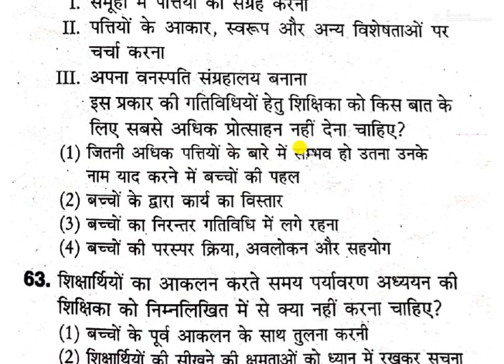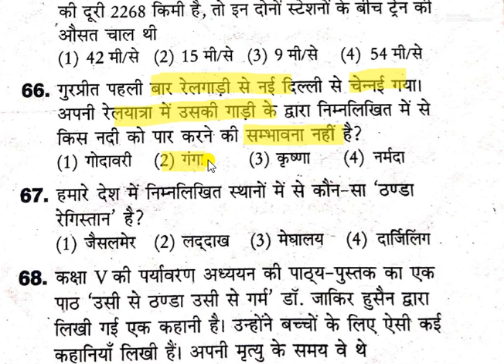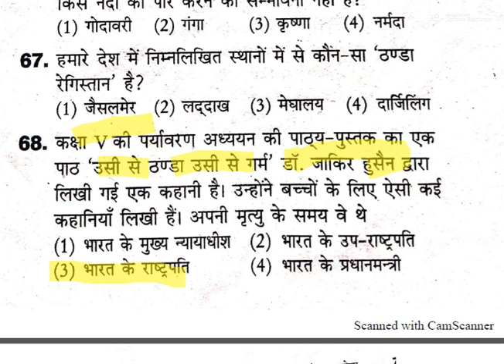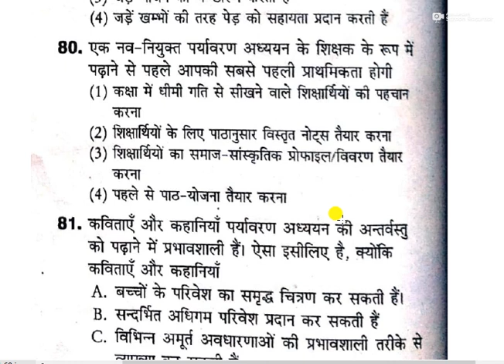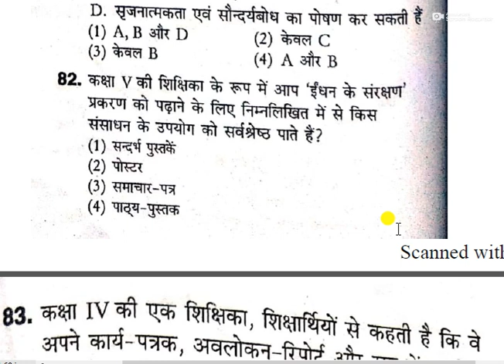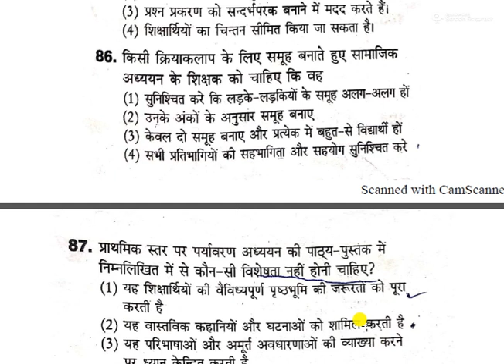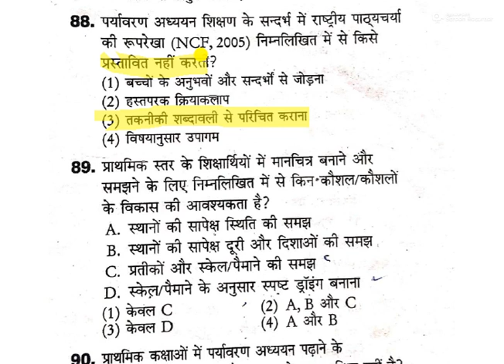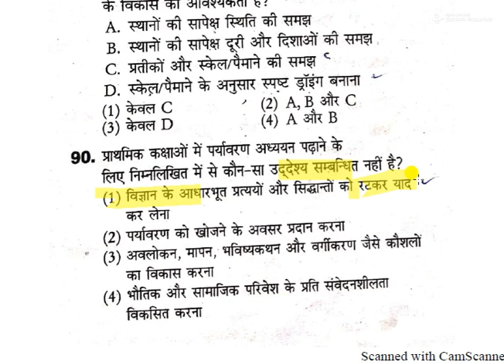CTET 0202 Environment Pedagogy for CTET KP Teacher Academy Environment Pedagogy for CTET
CTET 2020 Environment Pedagogy  for CTET  KP TEACHER ACADEMY Environment Pedagogy  for CTET   Environment Pedagogy Ki taiyari kaise kre
पर्यावरण अध्ययन की तैयारी कैसे करें   Online Environment Pedagogy CTET Class
CTET  Best Online Environment Pedagogy Class
CTET 2020 Environment Pedagogy  Best Class
Environment Pedagogy Preparation for CTET
Environment Pedagogy Previous Paper for CTET
Environment Pedagogy ki Online Class for CTET